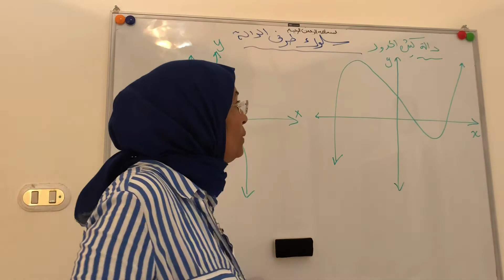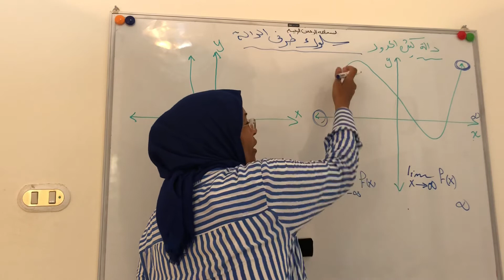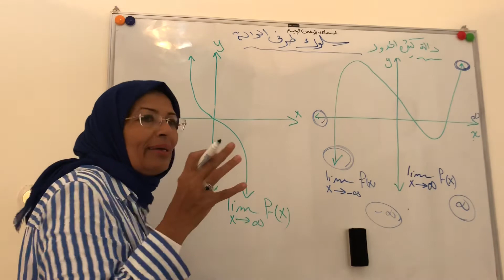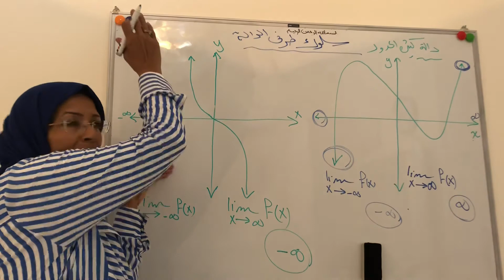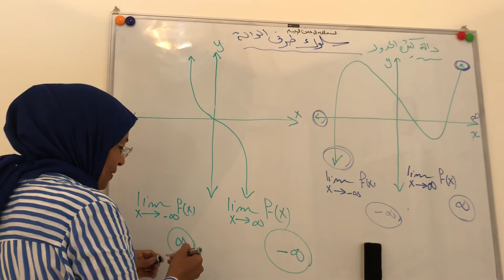الصف الثالث الثانوي سلوك طرفي الداله الدرس الثالث الفصل الاول الترم الاول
سلوك طرفي الداله